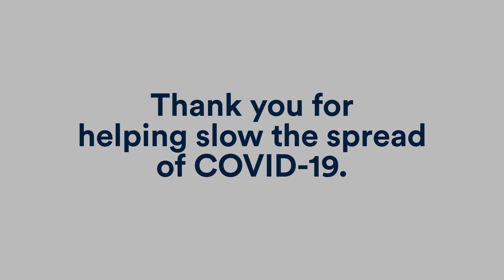We're all in this together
Universities Canada thanks front-line workers, researchers, essential workers, volunteers, artists and everyone for their part in flattening the COVID-19 curve.